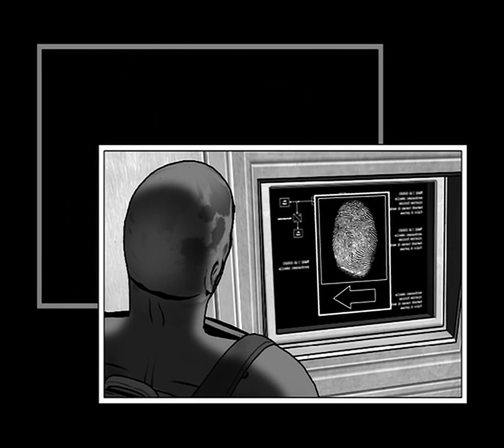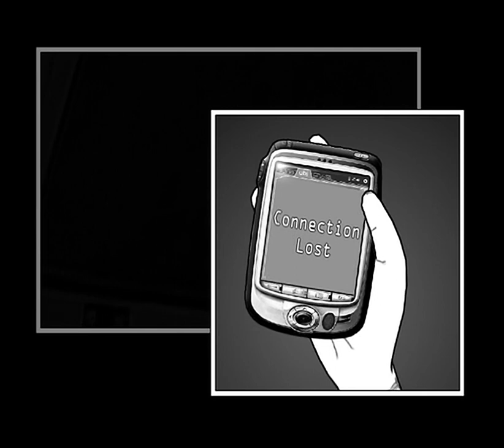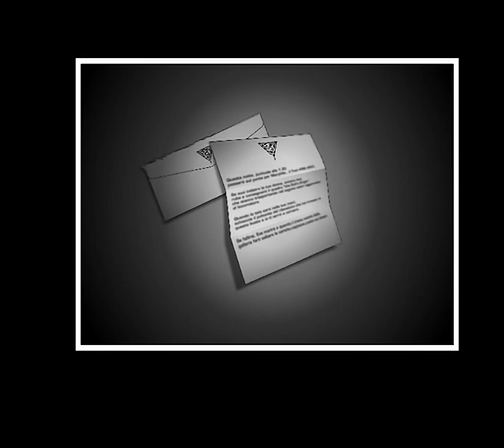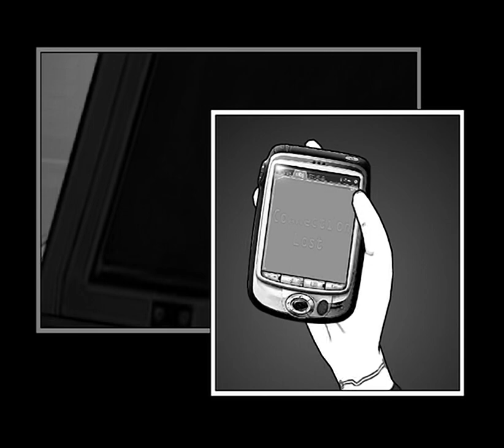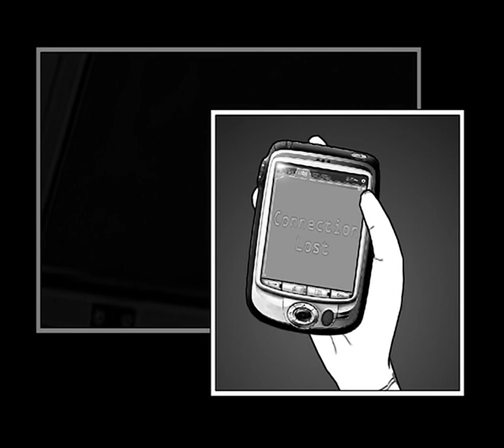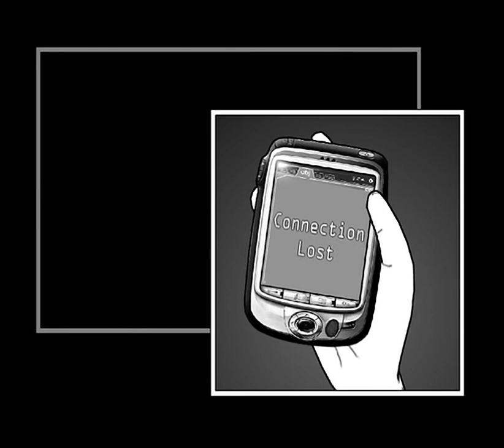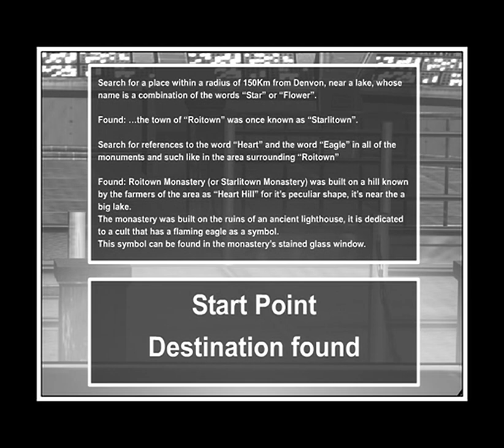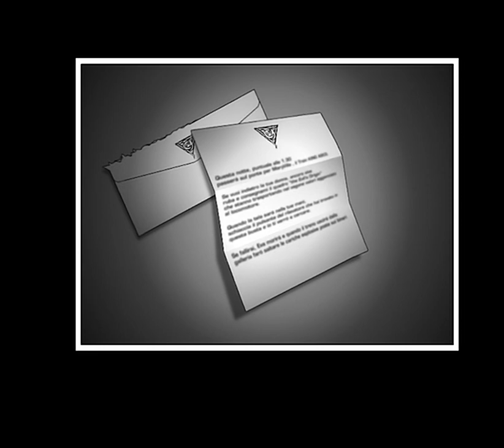Diabolik - The Original Sin all cutscenes - for the Playstation 2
00:00  data_00000000
00:21  data_00000001
00:27  data_00000002
00:35  data_00000003
00:58  data_00000004
01:23  data_00000005
01:32  data_00000006
01:45  data_00000007
02:08  data_00000008
02:25  data_00000009
02:31  data_0000000A
02:37  data_0000000B
02:57  data_0000000C
03:20  data_0000000D
03:36  data_0000000E
04:01  data_0000000F
04:12  data_00000010
04:33  data_00000011
04:52  data_00000012
05:11  data_00000013
05:28  data_00000014
05:36  data_00000015
05:45  data_00000016
05:52  data_00000017
06:06  data_00000018
06:24  data_00000019
06:36  data_0000001A
06:48  data_0000001B
06:57  data_0000001C
07:10  data_0000001D
07:21  data_0000001E
07:32  data_0000001F
07:39  data_00000020
07:49  data_00000021
08:02  data_00000022
08:09  data_00000023
08:18  data_00000024
08:32  data_00000025
08:42  data_00000026
08:49  data_00000027
09:11  data_00000028
09:27  data_00000029
09:39  data_0000002A
09:58  data_0000002B
10:12  data_0000002C
10:27  data_0000002D
10:37  data_0000002E
10:48  data_0000002F
11:00  data_00000030
11:22  data_00000031
13:10  data_00000032
13:30  data_00000033
13:48  data_00000034
14:19  data_00000035
14:39  data_00000036
15:04  data_00000037
15:22  data_00000038
15:30  data_00000039
16:14  data_0000003A
16:21  data_0000003B
16:38  data_0000003C
16:54  data_0000003D
17:10  data_0000003E
17:17  data_0000003F
17:31  data_00000040
17:42  data_00000041
17:50  data_00000042
18:00  data_00000043
18:20  data_00000044
18:58  data_00000045
21:29  data_00000046
21:58  data_00000047
22:03  data_00000048
22:15  data_00000049
22:33  data_0000004A
22:45  data_0000004B
22:50  data_0000004C
23:03  data_0000004D
23:51  data_0000004E
25:31  data_0000004F
25:38  data_00000050
26:01  data_00000051
26:09  data_00000052
26:56  data_00000053
27:02  data_00000054
27:15  data_00000055
27:29  data_00000056
27:55  data_00000057
29:48  data_00000058
29:55  data_00000059
30:02  data_0000005A
30:09  data_0000005B
30:17  data_0000005C
30:23  data_0000005D
30:27  data_0000005E
30:39  data_0000005F
30:49  data_00000060
31:11  data_00000061
31:18  data_00000062
31:37  data_00000063
31:41  data_00000064
31:50  data_00000065
32:03  data_00000066
32:11  data_00000067
32:21  data_00000068
32:39  data_00000069
32:47  data_0000006A
33:11  data_0000006B
33:23  data_0000006C
33:33  data_0000006D
33:47  data_0000006E
33:55  data_0000006F
34:06  data_00000070
34:43  data_00000071
34:52  data_00000072
35:00  data_00000073
35:15  data_00000074
35:26  data_00000075
35:37  data_00000076
35:45  data_00000077
35:50  data_00000078
35:57  data_00000079
36:26  data_0000007A
36:30  data_0000007B
37:00  data_0000007C
37:03  data_0000007D
37:30  data_0000007E
37:40  data_0000007F
37:51  data_00000080
38:05  data_00000081
38:13  data_00000082
38:23  data_00000083
38:30  data_00000084
39:31  data_00000085
39:45  data_00000086
40:15  data_00000087
40:29  data_00000088
40:38  data_00000089
41:01  data_0000008A
41:54  data_0000008B
42:13  data_0000008C
42:32  data_0000008D
43:08  data_0000008E
43:26  data_0000008F
43:44  data_00000090
43:51  data_00000091
44:08  data_00000092
44:20  data_00000093
44:40  data_00000094
44:49  data_00000095
44:57  data_00000096
45:16  data_00000097
45:29  data_00000098
46:08  data_00000099
48:33  data_0000009A
50:00  data_0000009B
50:12  data_0000009D
50:35  data_0000009E
51:03  data_0000009F
52:51  data_000000A0
55:22  data_000000A1
55:51  data_000000A2
56:09  data_000000A3
56:22  data_000000A4
57:10  data_000000A5
58:50  data_000000A6
59:13  data_000000A7
01:00:00  data_000000A8
01:00:26  data_000000A9
01:02:19  data_000000AA
01:03:51  data_000000AB
01:04:14  data_000000AC
01:04:39  data_000000AD
01:06:27  data_000000AE
01:08:58  data_000000AF
01:09:27  data_000000B0
01:09:44  data_000000B1
01:09:57  data_000000B2
01:10:46  data_000000B3
01:12:25  data_000000B4
01:12:48  data_000000B5
01:13:36  data_000000B6
01:14:02  data_000000B7
01:15:55  data_000000B8
01:17:22  data_000000B9
01:17:45  data_000000BA
01:18:10  data_000000BB
01:19:58  data_000000BC
01:22:29  data_000000BD
01:22:58  data_000000BE
01:23:15  data_000000BF
01:23:28  data_000000C0
01:24:16  data_000000C1
01:25:56  data_000000C2
01:26:19  data_000000C3
01:27:06  data_000000C4
01:27:32  data_000000C5
01:29:25  data_000000C6
01:30:53  data_000000C7
01:31:16  data_000000C8
01:31:41  data_000000C9
01:33:29  data_000000CA
01:36:00  data_000000CB
01:36:28  data_000000CC
01:36:46  data_000000CD
01:36:59  data_000000CE
01:37:47  data_000000CF
01:39:26  data_000000D0
01:39:50  data_000000D1
01:40:37  data_000000D2
01:41:03  data_000000D3
01:42:56  data_000000D4